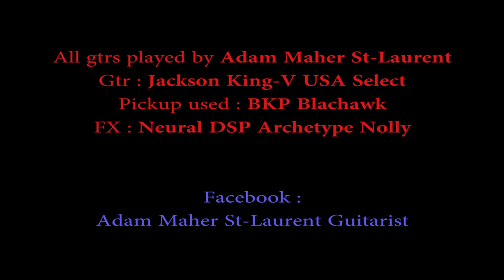Racer X - Phallic Tractor COMPLETE GUITAR COVER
Here's my rendition of this awesome short musical piece by Racer X... NOTE FOR NOTE, not the japanese tab book crap!

I play all guitars (Gtr.I panned LEFT, that you can see me play in the video, Gtr.II panned RIGHT, that I added post-prod).